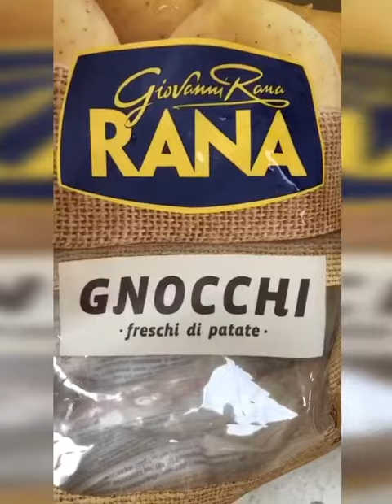نيوكي بصلصه الطماط المجفف🦋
• كيس من نوكي البطاطس
• علبه طماطم مجففة في زيت الزيتون
•١ و ١/٢ ملعقة كبيرة.  زيت زيتون من جرة الطماطم المجففة
• 1/2 كوب ماء
• 1/2 كوب حليب
 • 1/2 كريمه
• نص كوب جبن بارميزان مبشور
• 1/2 ملعقة صغيرةفلفل  مجروش الأحمر (أو حسب الرغبة)
• البقدونس المفروم الطازج للتزيين
• رشة ملح. butterflyq8🦋